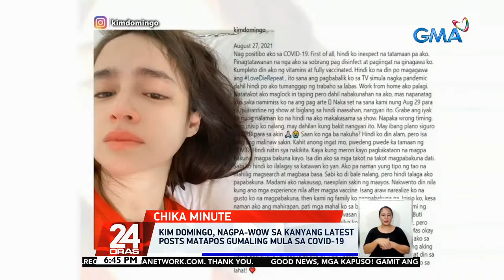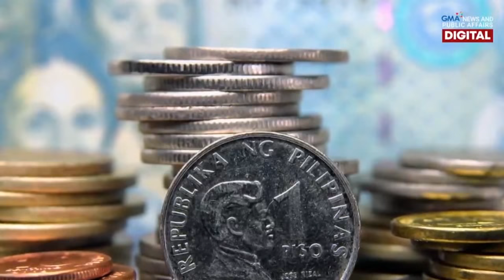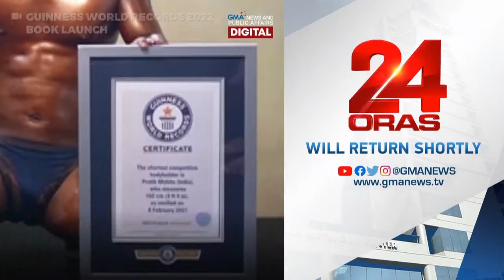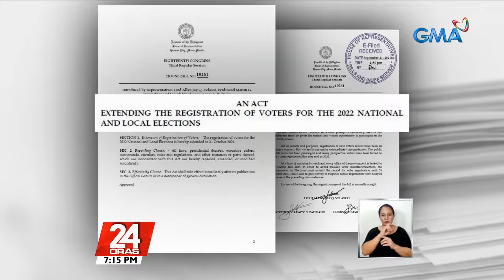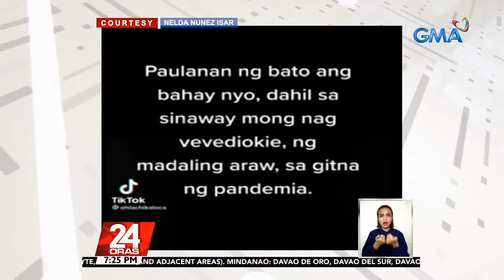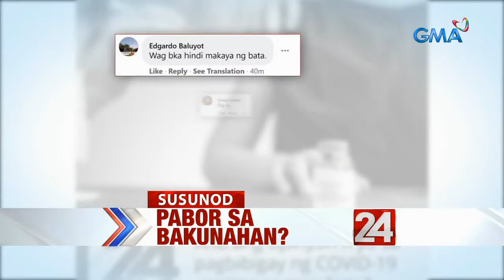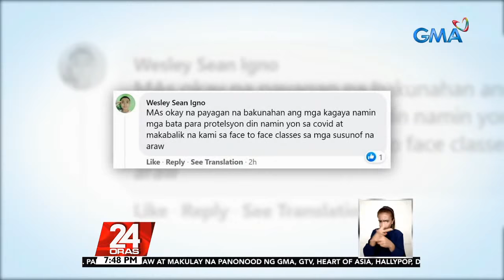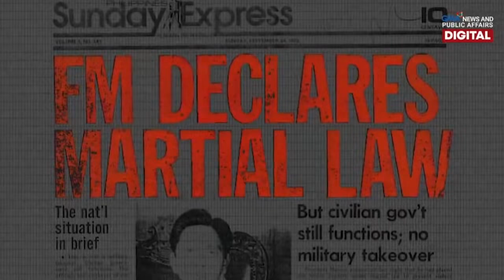24 Oras Livestream: September 22, 2021 - Replay